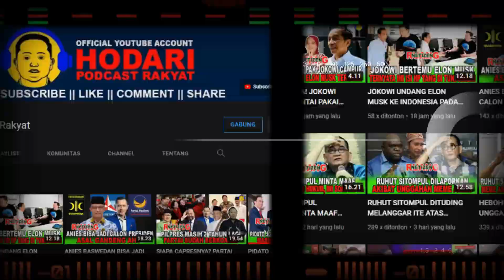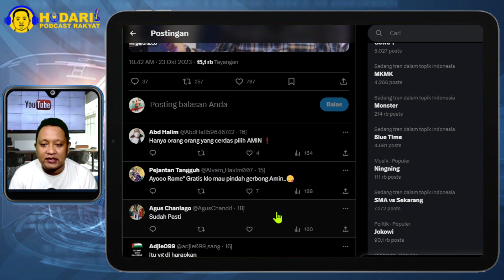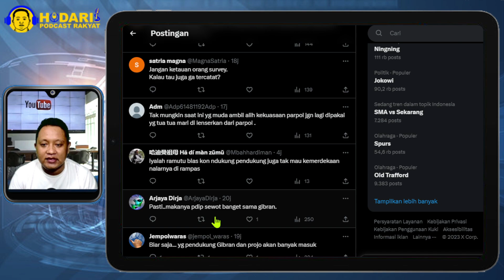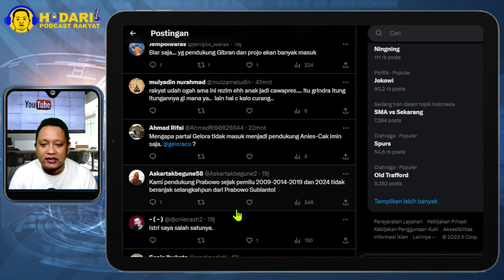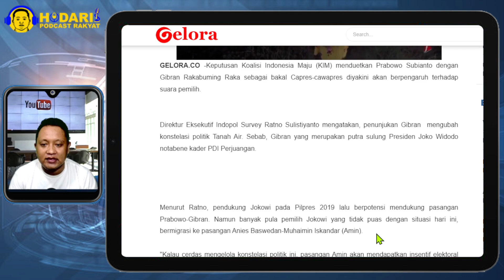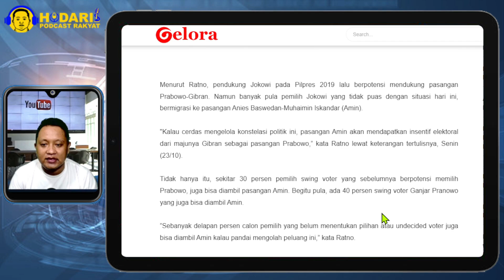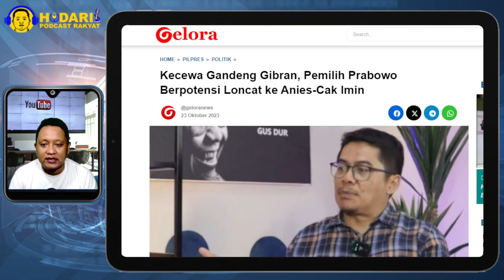KECEWA GANDENG GIBRAN...!! PEMILIH PRABOWO BERPOTENSI LONCAT KE ANIES CAK IMIN; 30 JUTA 212 PINDAH?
Kecewa Gandeng Gibran, Pemilih Prabowo Berpotensi Loncat Ke Anies-Cak Imin.